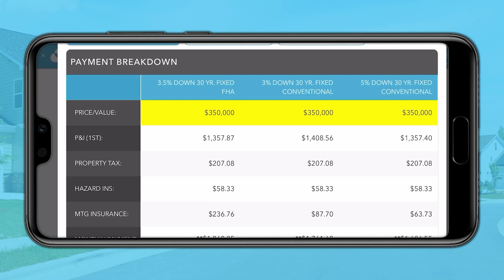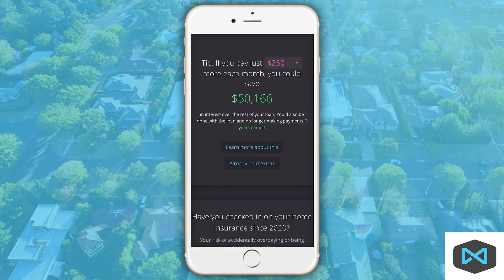Introducing NEO Home Loans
NEO Home Loans is the NEW approach to your mortgage.

NEO Home Loans is a division of Luminate Home Loans, Inc #150953, Equal Housing Lender,